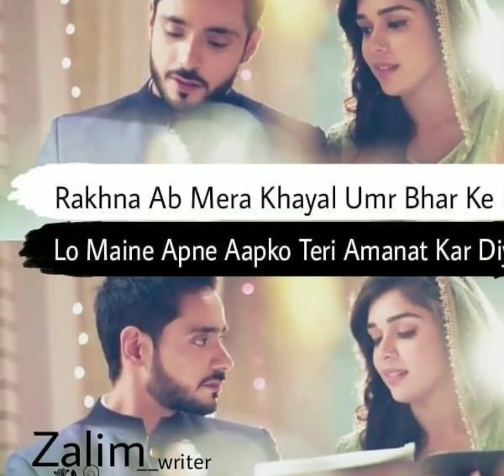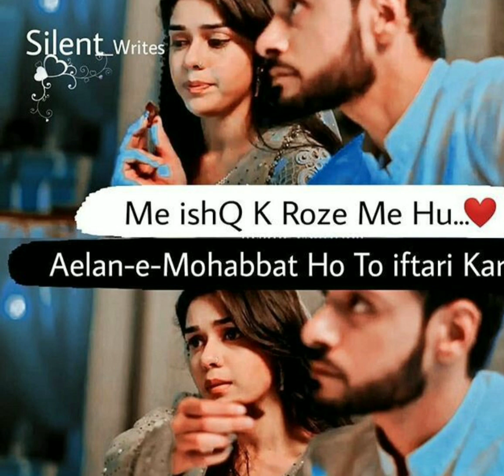serial ishq subhan allah zara kabir so beautiful couple 🥰❤🧡💛👌💖🌹🌷💐very nice serial song best serial